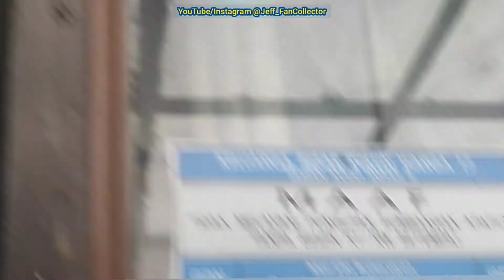My Old Ventilation Fan in my house